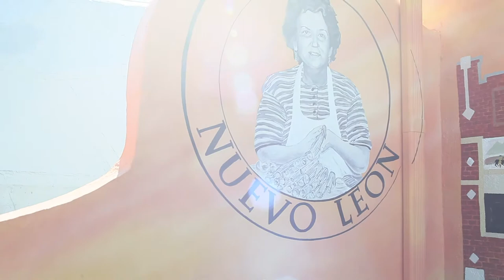Tamaleria Nuevo León Mural by Elton Monroy Duran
How people in the community expresses them selves about the Murals.